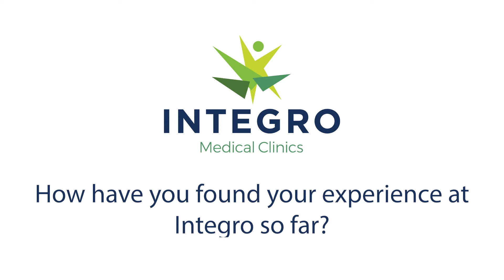Introduction to Dr Andrew Gaya - Oncologist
Dr Gaya qualified at St George’s (University of London) where he was awarded a distinction and several academic prizes. He trained in Clinical Oncology at Imperial College and St Bartholomew’s Hospital and subsequently undertook a Cancer Research UK MD Fellowship at University College London. He has been a consultant clinical oncologist at Guy's and St Thomas' Hospitals for 15 years.

Dr Gaya treats all gastrointestinal tumours using chemotherapy, radiotherapy, immunotherapy, biological therapies, and data from tumour genome analysis. Dr Gaya’s main interests are in the areas of functional cancer imaging (Kings College, London), and combining immunotherapy with radiation treatment.

He is heavily involved with the implementation and usage of the latest radiotherapy techniques such as MRI guided radiotherapy, proton therapy and stereotactic body radiosurgery (gamma knife, cyberknife). He has published and peer-reviewed widely for international journals. He is an active member of ASTRO, the Radiosurgery Society and the International Stereotactic Radiosurgery Society. Dr Gaya is also interested in the introduction of advanced technology such as AI and machine learning to medicine and is a big supporter of Exponential Medicine and the Singularity University programs.

Offering both drug-based and radiation-based therapies and close liaison with surgical and interventional radiology, he is a leading authority on the unique combination of multiple treatment modalities and personalised tumour molecular profiling into a treatment package for each patient.